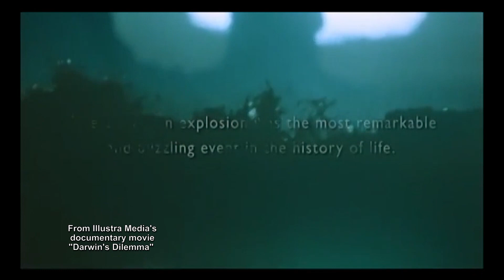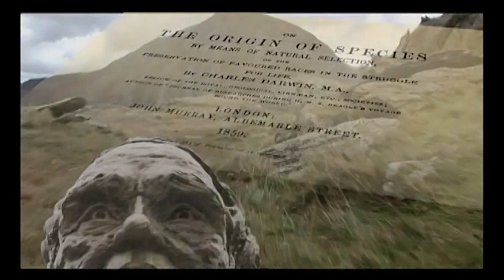Why did the Cambrian explosion trouble Darwin?